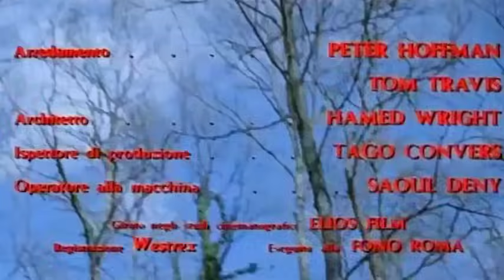Hercules the Invincible | Adventure | Full movie with english subtitles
Welcome to IN ORIGINAL VERSION, the YouTube channel that brings the magic of films in their original language directly to your home! 🎬🌍

Here you can find all the great films with english subtitles!

Enjoy our films!